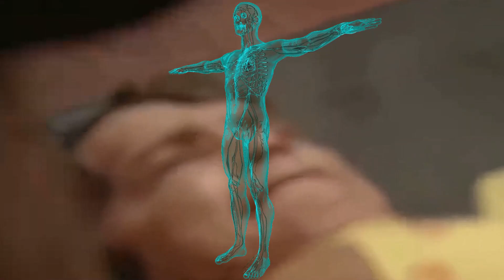EL FISICOCULTURISTA MAS IMPORTANTE E INFLUYENTE DE LA HISTORIA: ARNOLD.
¡Bienvenidos a mi canal de Youtube! Mi nombre es César y soy un entrenador personal y fisicoculturista con 25 años de experiencia en el campo del fitness. Aquí encontrarán rutinas de entrenamiento, consejos y motivación para alcanzar sus objetivos físicos y mentales. Soy apasionado por ayudar a las personas a mejorar su salud y bienestar a través del ejercicio y una alimentación saludable. ¡Acompáñame en mi viaje hacia una vida más activa y saludable!